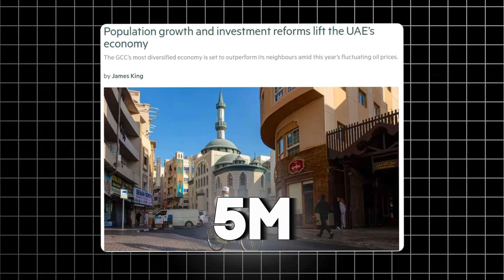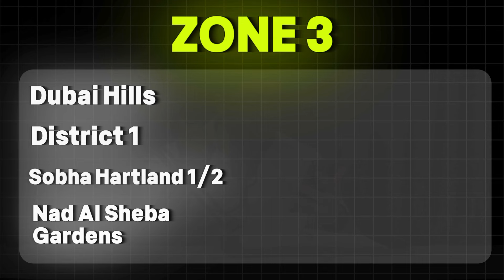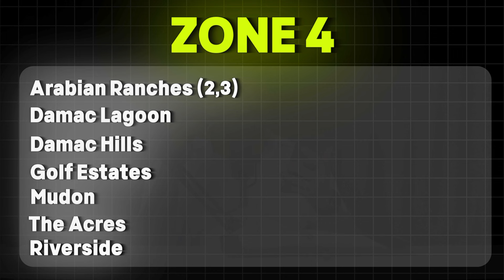Exploring all the VILLA COMMUNITIES IN DUBAI | Mohammed Zohaib | Dubai Real Estate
Discover Dubai's villa communities through the eyes of Mohammed Zohaib! Whether you're planning a move or just love exploring luxury homes, Zohaib offers comprehensive tours and deep dives into Dubai’s most beautiful neighborhoods.